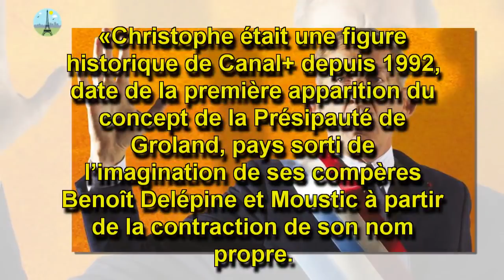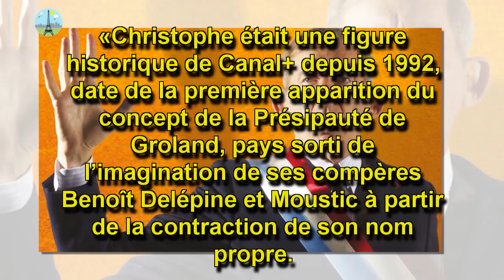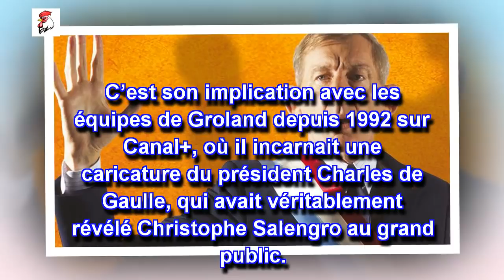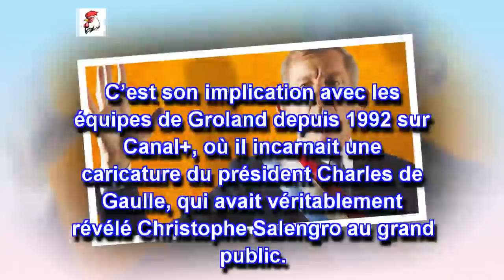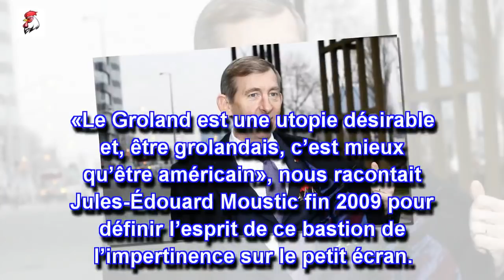Groland pleure la mort de son président Christophe Salengro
Le comédien, danseur et metteur en scène, connu pour son rôle de président de la Présipauté de Groland sur Canal+, est décédé vendredi à l’âge de 64 ans.